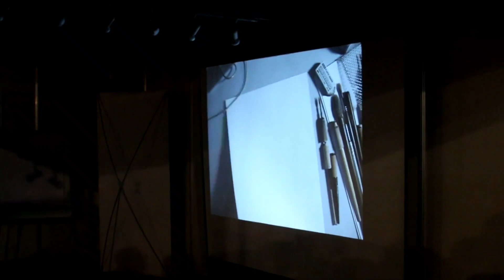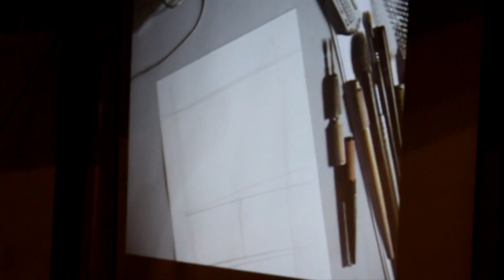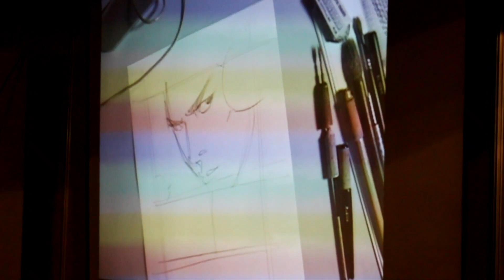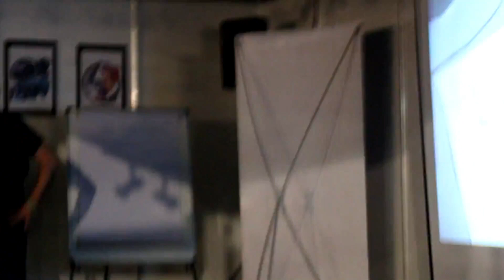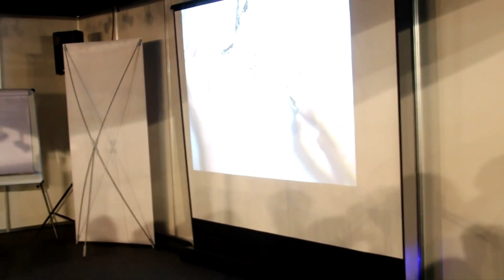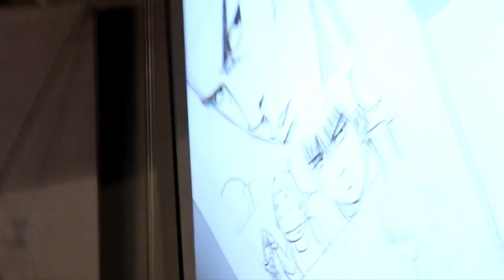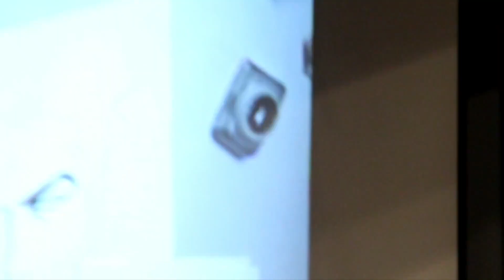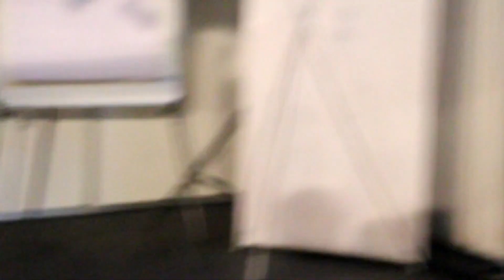Takehiko Inoue drawing Slam dunk and Vagabond at Barcelona 2014